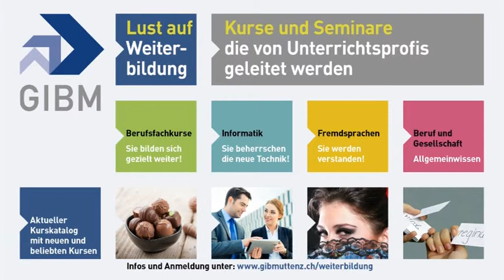GIBM Weiterbildung TV-Spot Nr. 1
Die GIBM Weiterbildung ist jetzt im Fernsehen! Ein kurzer Spot auf TeleBasel macht auf das tolle Angebot unserer Weiterbildung aufmerksam. Zusehen hier oder auf TeleBasel...